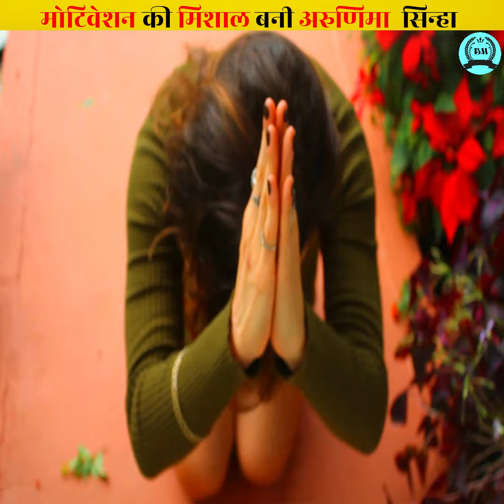मोटिवेशन की मिशाल बनी अरुणिमा सिन्हा | Arunima Sinha untold Story | Biographical Motivation